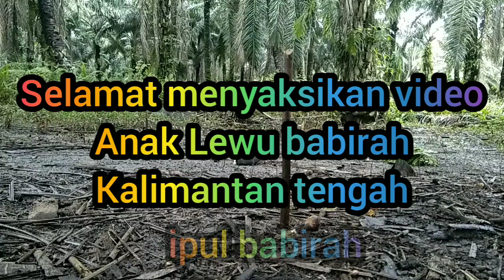🔴pikat ruak ruak nya di hajar sampai minta ampun#ruakruak जाल दरार#burung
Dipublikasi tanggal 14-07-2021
🔴pikat ruak ruak nya di hajar sampai minta ampun

Jangan lupa bersyukur dan berdoa semoga terhibur.